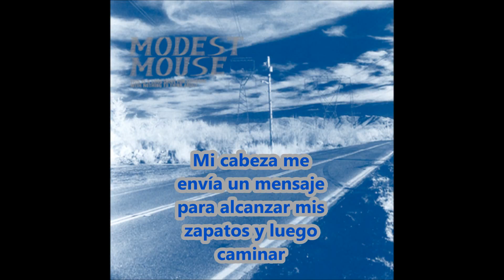Modest Mouse - Custom Concern (Sub. español)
"Custom Concern" del álbum "This Is a Long Drive for Someone with Nothing to Think About" de "Modest Mouse"